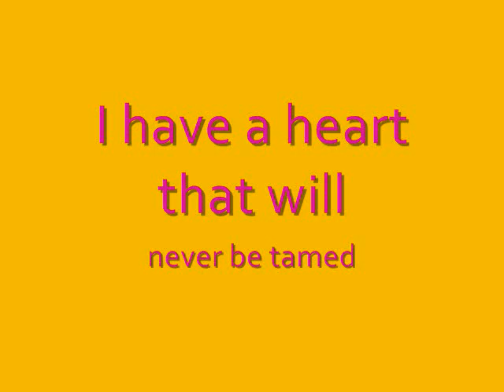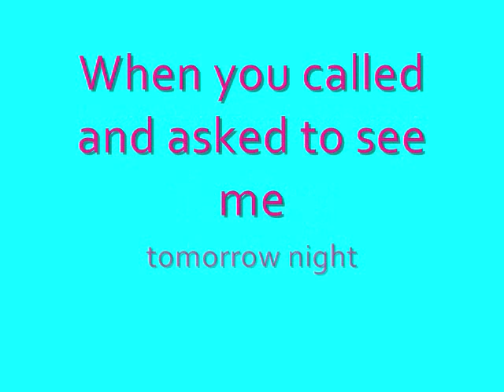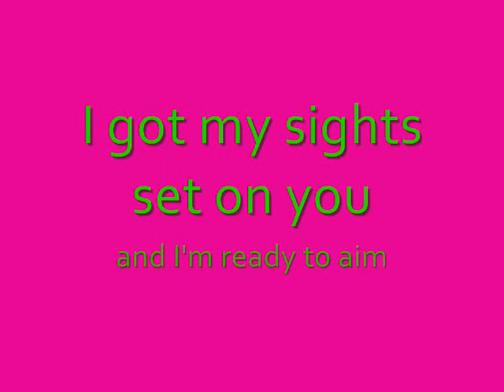Miley cyrus - see you again rock mafia remix - official HQ CD lyrics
This is the official CD remix to "see you again" by Miley Cyrus

*Request more songs that i can do, i might have the CD.*